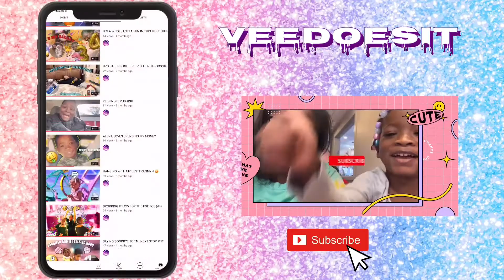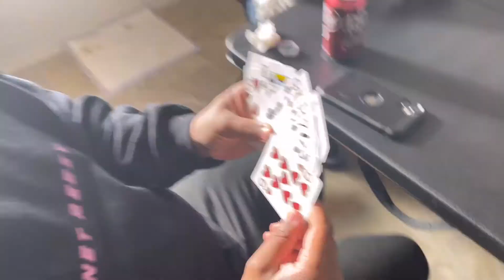MAKING SUNDAY DINNER FOR THE FAM FOR THE FIRST TIME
I just got courageous and pulled off a full spread for the first time , nephew said im almost there 😊

Church service

Socials

Welcome to the family please do engage in the comment section if you so desire but I’m only responding to POSITIVE comments only!

Camera👉🏾Sony A5100/iPhone 12 Pro Max